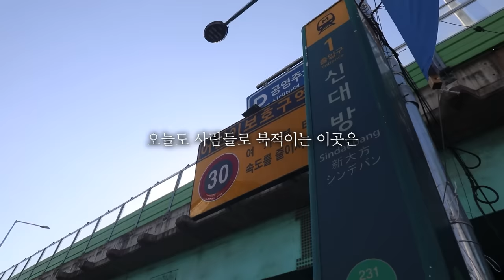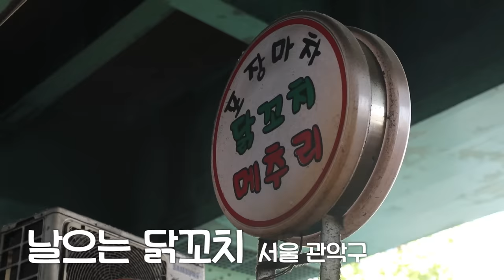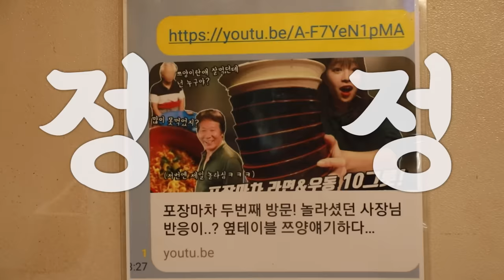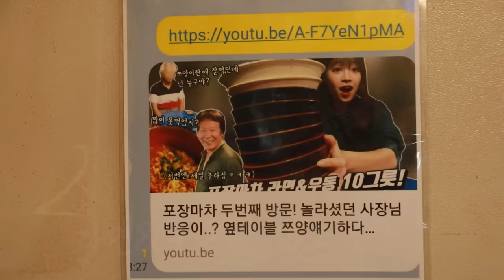2년만에 재방문했더니 사장님이..🤣 3번째 방문! 포장마차 라면우동 먹방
라면 닭꼬치 먹방